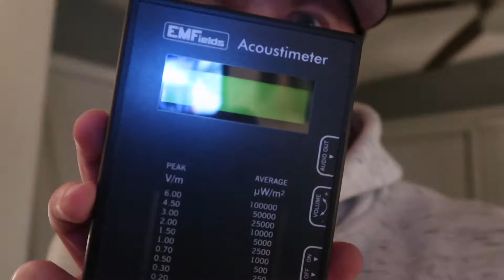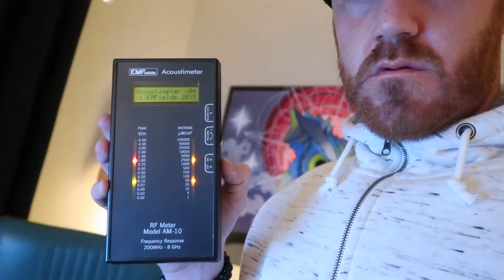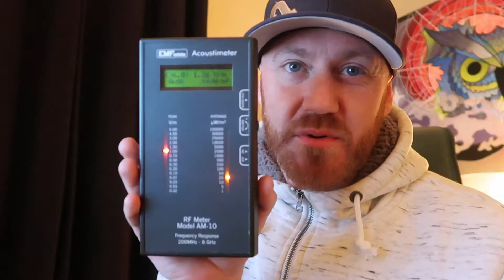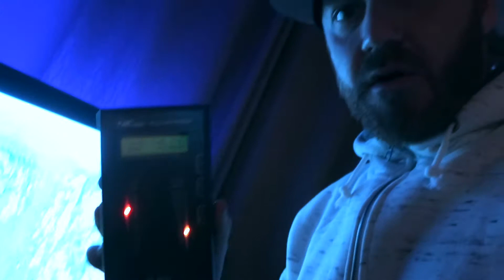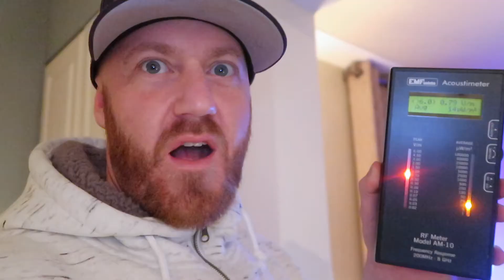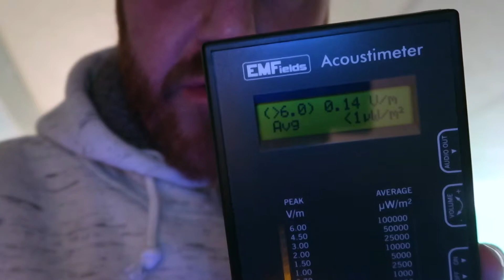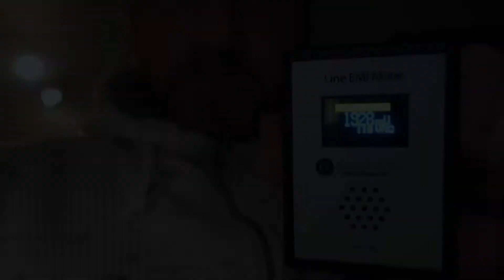EMF RF microwave radiation test results from my WiFi and smart meter